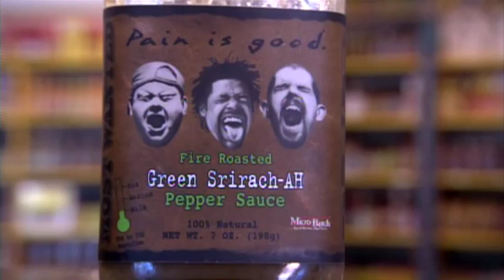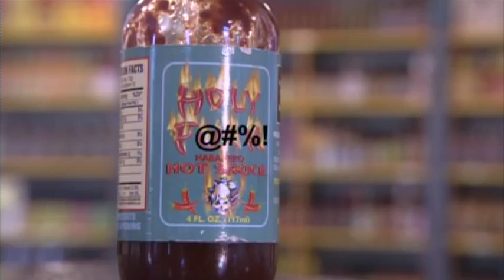CHILLY CHILES  RDS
Hors-Jeu 2.0 visits Chilly Chiles for a Hot Sauce Showdown.